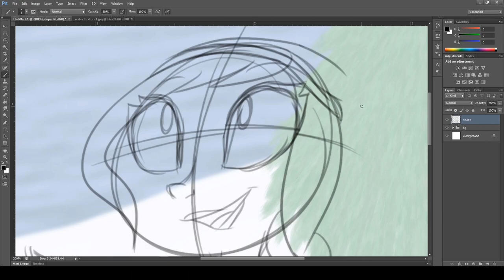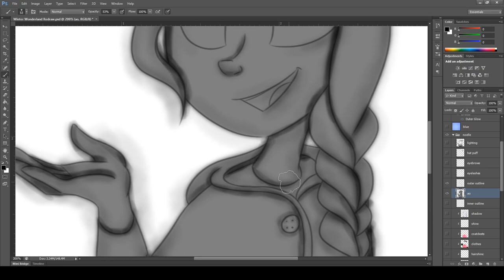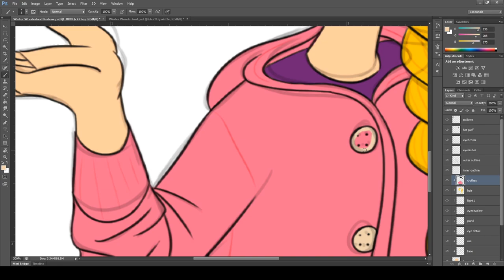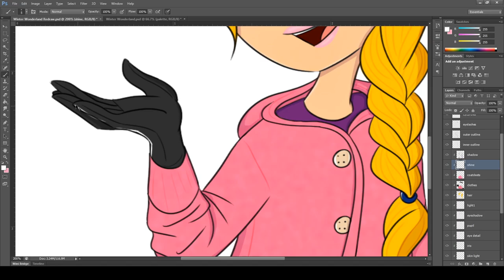Winter Wonderland Redraw